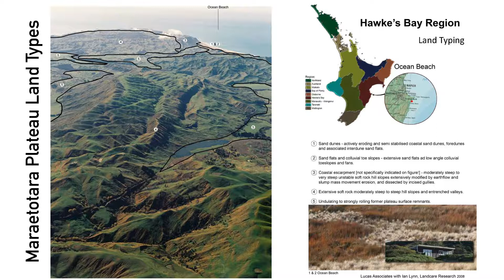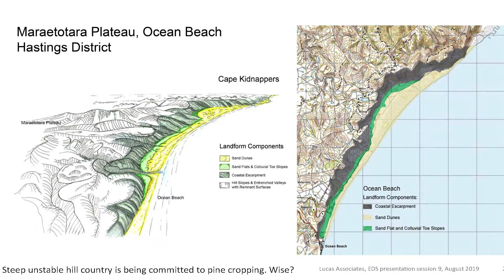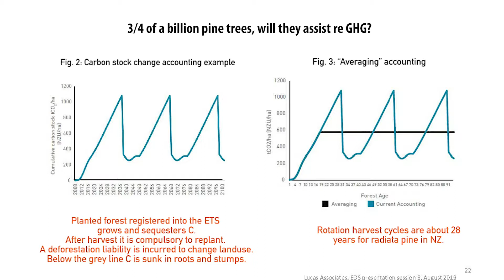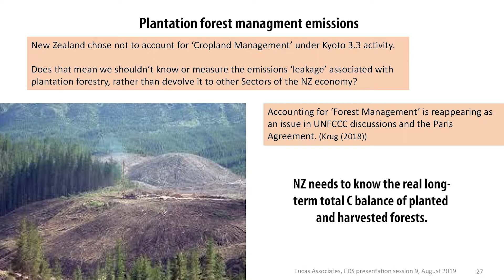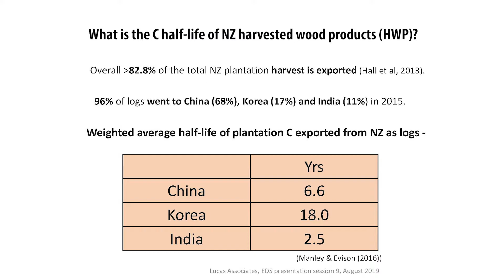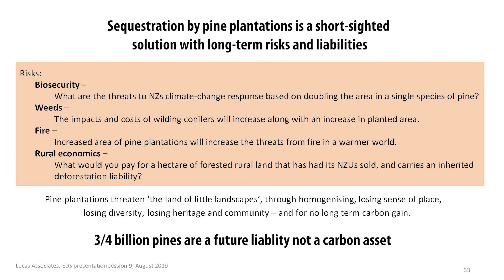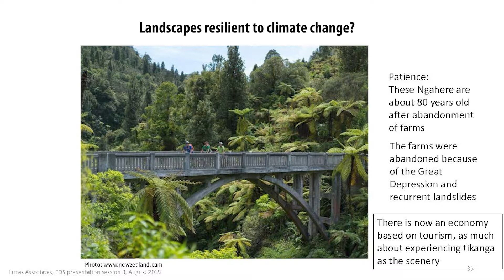Importance of Land Typing for Billions of Trees Project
Part 3 of Di Lucas presentation 'Forests in and of Landscapes'